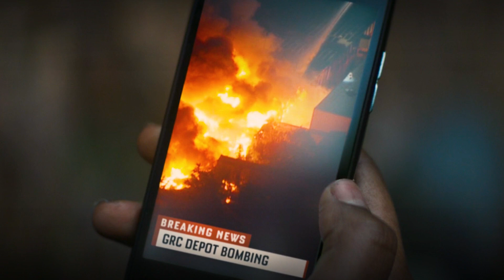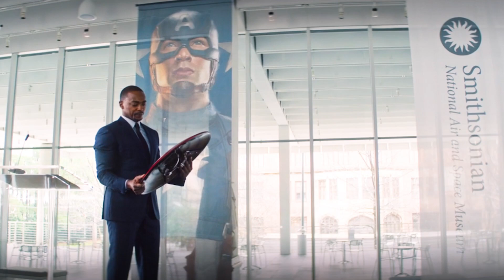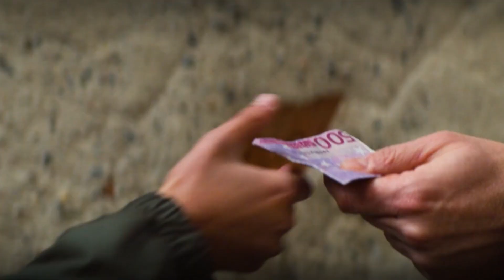Falcon & The Winter Soldier Episode 4 Breakdown & Review - Ending Explained & Theories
Falcon & The Winter Soldier Episode 4 Breakdown & Review - Ending Explained & Theories - I review, recap and breakdown The Falcon And Winter Soldier Episode 4 Ending. Video contains Falcon & Winter Soldier reaction & spoiler breakdowns for New Captain America, Baron Zemo, Power Broker theory, easter eggs, theories, The Flagsmashers & More! After WandaVision, Falcon And The Winter Soldier is the new Marvel show WandaVision on Disney Plus!

Subscribe for more videos covering Falcon And The Winter Soldier, Marvel News, Deadpool Updates, The Flash Season 7, The Batman 2022 Updates including DCEU News, Doom Patrol Season 2 and Titans Season 3, Stargirl Season 1, Lucifer Season 5 & much more!